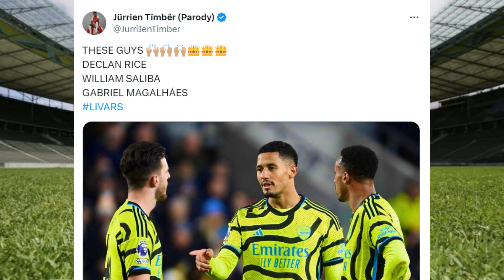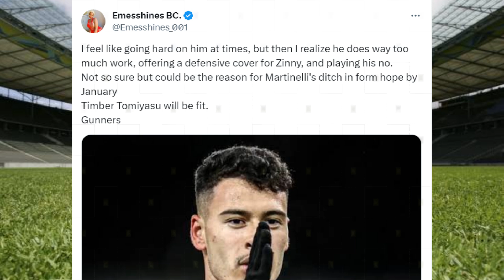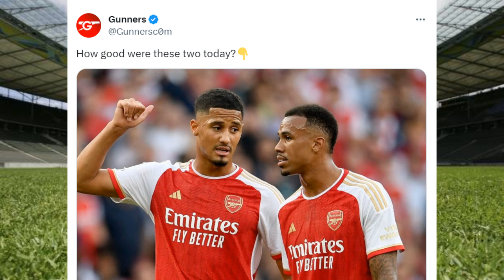MOST UNEXPECTED POPULAR REACTIONS TO LIVERPOOL VS ARSENAL